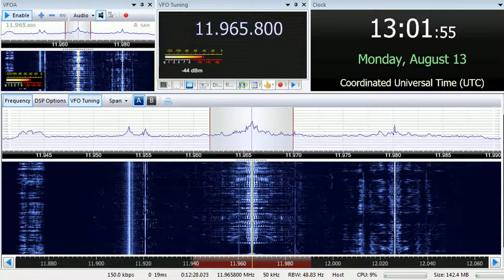13 08 2018 TRT Vioce of Turkey in Russian to EaEu 1300 on 11965 7 Emerler